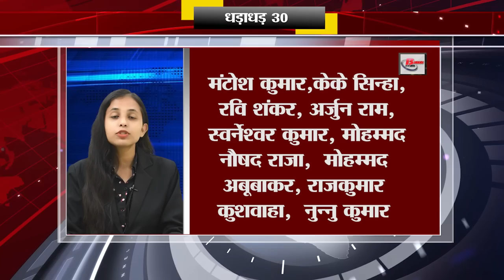Get Top 30 breaking news Bihar news Non stop,Aaj ki taja khabar India/Bharat news, Fatafat khabren